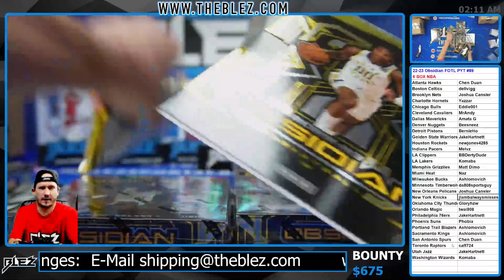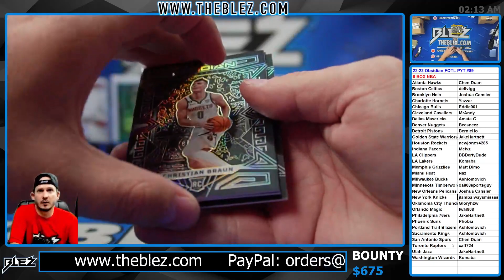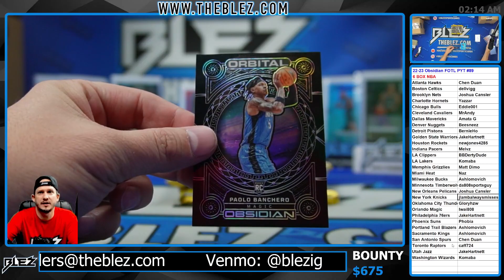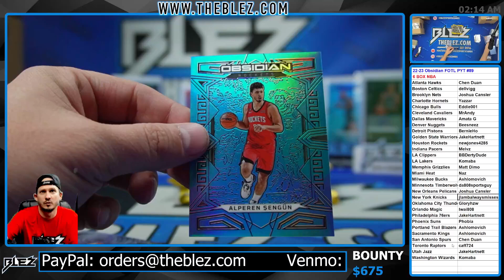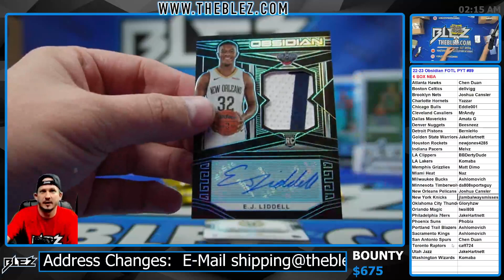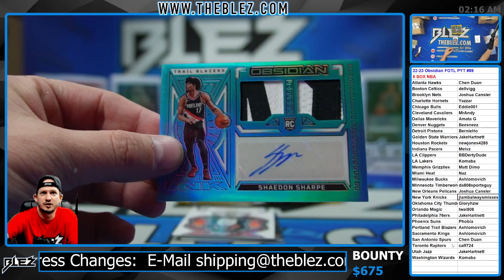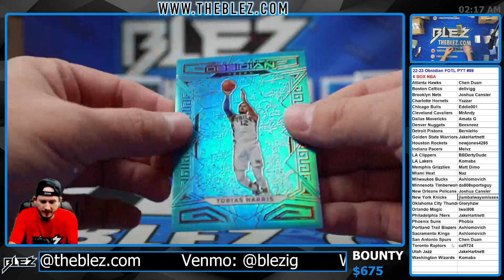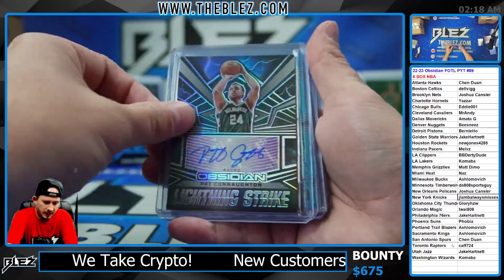2022-2023 Panini Obsidian FOTL 6 Box BREAK #89 Pick Your Team